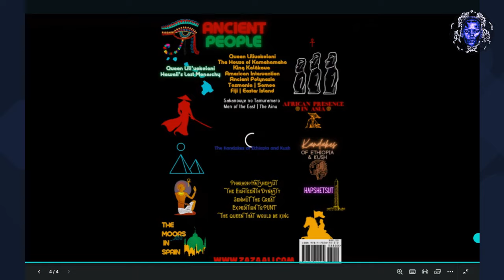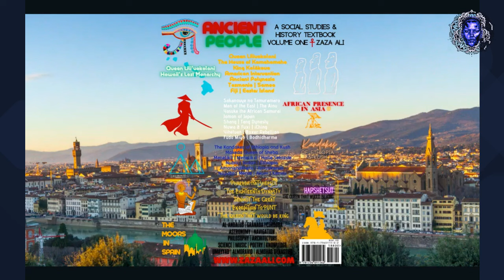AncientEthiopia The Battle of Adwa | ZaZa Ali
60 days of history with ZaZa Ali - Day 17 | The Battle of Adwa - Emperor Menelik II is one of the most known Ethiopian Kings. The battle of Adwa fought between Italy and Ethiopia, was the deciding moment for Ethiopia's freedom against the tyranny of colonialism.